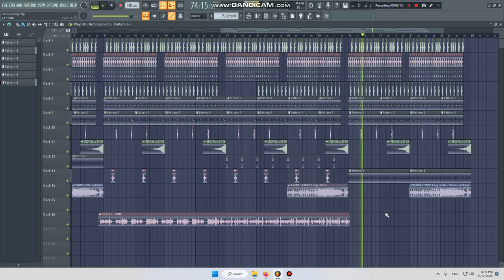Free Style New FLP 2K24 🔥PIMP Remix 2K24 - Aarnon Pro (No Mastering)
Title: Free Style New FLP 2K24 🔥PIMP Remix 2K24 - Aarnon Pro
Prod:
Requster:
Request Song Inbox:$$
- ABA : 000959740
- Woori : 24157555
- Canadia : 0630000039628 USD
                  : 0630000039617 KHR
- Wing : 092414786